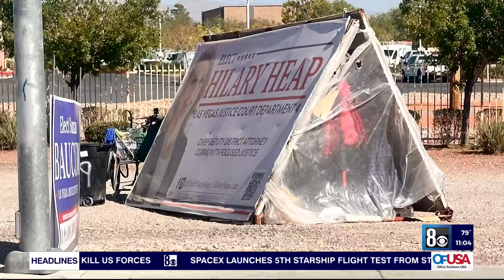Influx of homeless encampments under political signages seen across Las Vegas valley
Seeing political signage on almost every corner is nothing new during an election year, but what’s even more noticeable is the influx of unhoused people making shelter underneath.